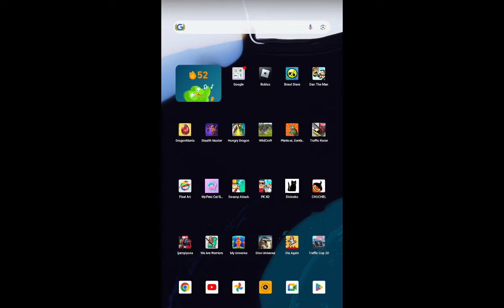trafikte gazladık herkesi geçtik yeni araba aldık